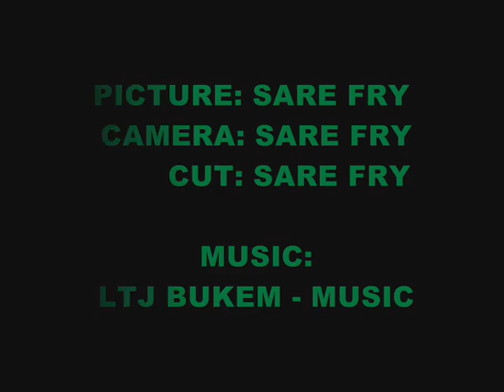DIRTY MUSTANG BY SARE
13 canvas and a few cans..